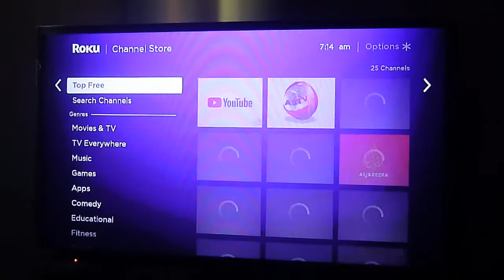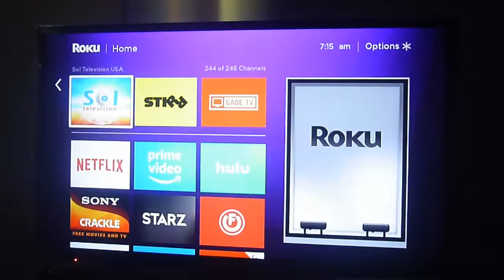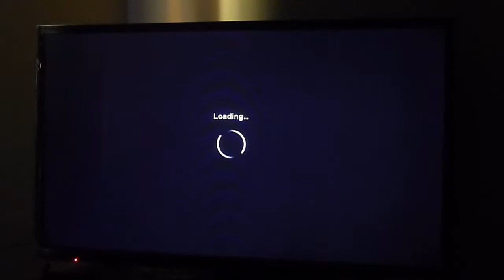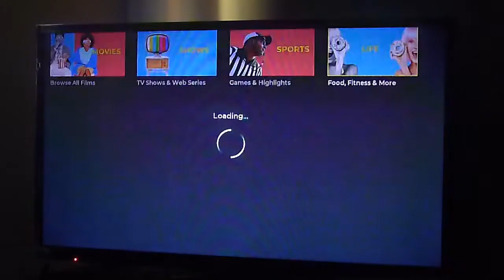New channels added to Roku! Sol TV in Spanish and Stirr TV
On this video we review two new channels on Roku. Sol television which has live spanish and english content and also Stirr TV if you are looking for local regional tv stations in the US!

To get full access to the content on your streaming box, don't forget to use our recommended DNS or VPN available on this link plus receive a discount on all services applied immediately to your cart!
The VPN includes the DNS.  If you only want the DNS then use this